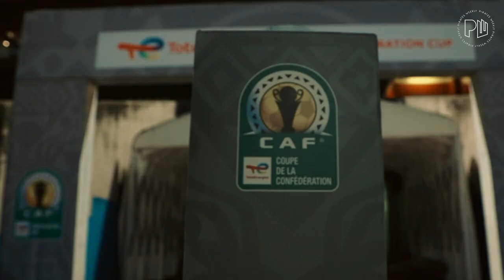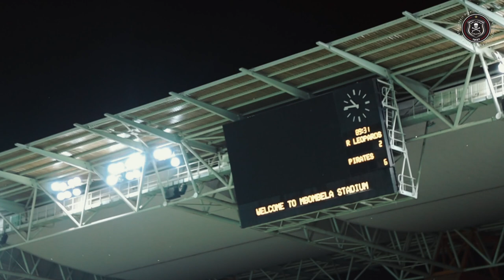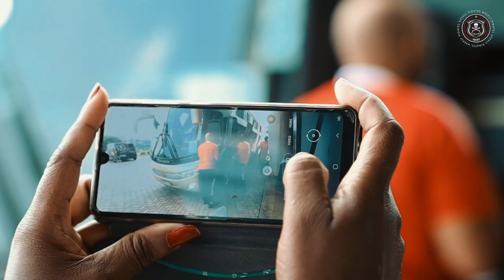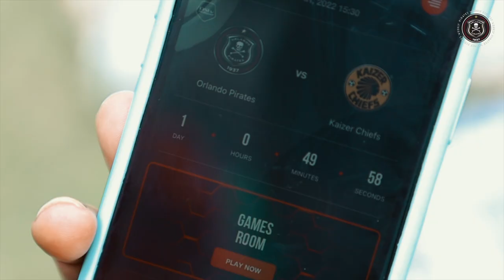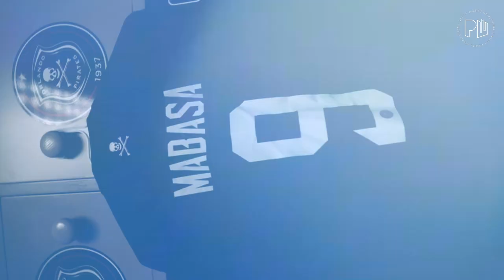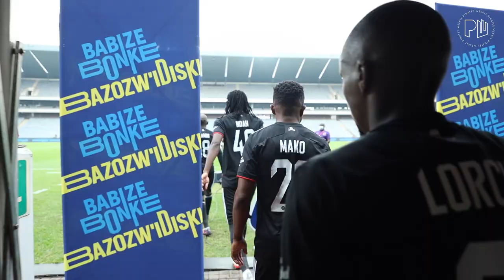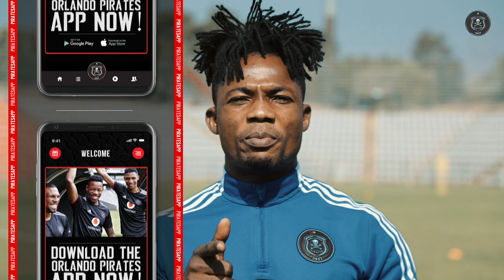Pirates Weekly | 2021/22 | EP 11 | Goals For Africa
In this episode of Pirates Weekly:
* TotalEnergiesCAFCC Review: FT || RLFC 2 - 6 OPFC
* DStvPrem Review: FT || OPFC 0 - 0 CTC
* DStvPrem Review: FT || OPFC 1 - 2 KCFC